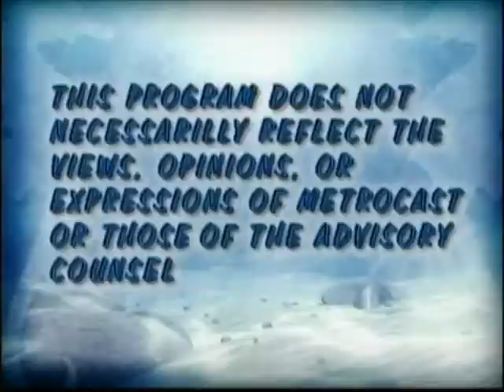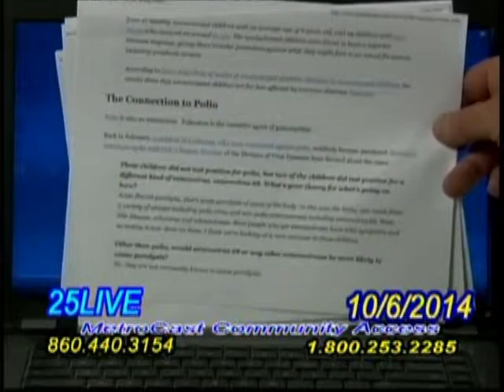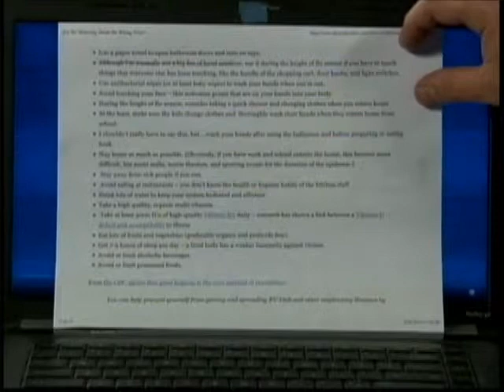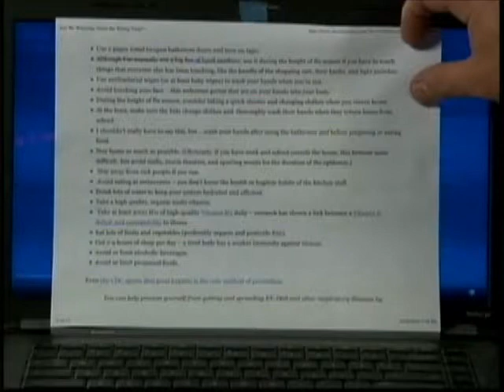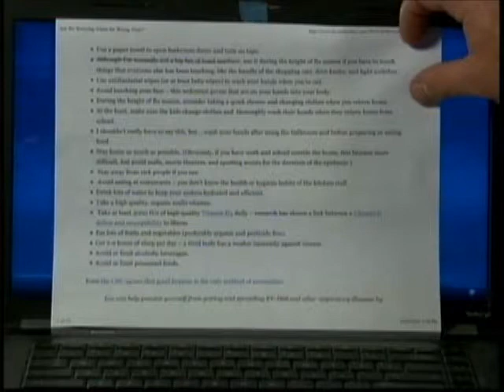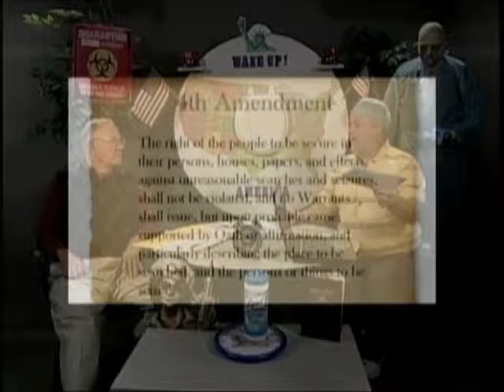Wake Up America - 10/6/14 Ebola Quarantine part 2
The Ebola and Enterovirus discussion continues with the mystery toilet seat on the wheel. Is America heading down the toilet with Obama's radical bowel moves? wheeloffreedomshow.com